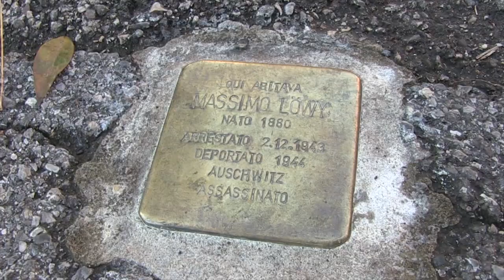MEMORIA IN CORTO Film Fest 2019 | Promo 14 maggio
14 maggio 2019 - 2a Edizione Memoria in Corto Film Fest.
Multisala Portanova, Crema (CR).
Filmmaker e cortometraggi da tutta Italia si contenderanno la Targa Memoria in Corto 2019.
Introduzione con il regista Luca Arcidiacono e l'attore Walter Nestola dove presenteranno il film 'Aggrappati a me'.